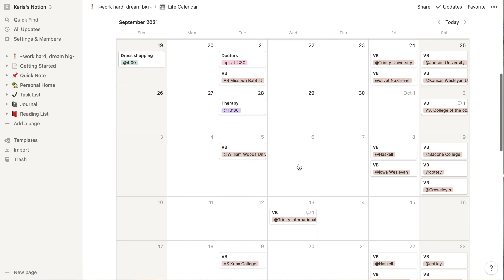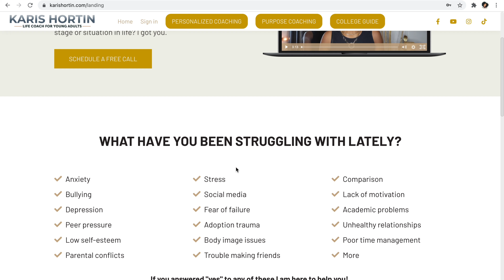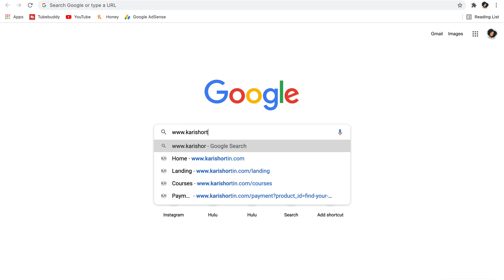Back To School Tips For Middle Schoolers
Going back to school can be a bit scary, especially when you're going into middle school. In this video I will be giving you some helpful advice to help you feel a little more at ease as you go back to school this year.

▶︎OTHER VIDS YOU’LL PROBS LIKE

▶︎MY EQUIPMENT
Sony ZV- 1 Camera Only
Camera AND Vlogging Kit
Neewer Ring Light

If you see this, comment your favorite color and confuse the ppl in the common section haha

▶︎MUSIC
Music from the Lumafusion editing app.

-tags-
advice for middle schoolers
advice for middle school girl
advice for middle school relationships
advice for middle schoolers going to high school
dating advice for middle schoolers
back to school advice for
back to school advice for students
back to school for middle schoolers
tips for middle school relationships
middle school survival kit 2021
middle school survival hacks
middle school survival guide
advice for teens

If you made it this far you are da real MVP.